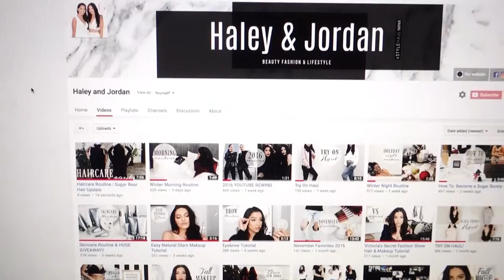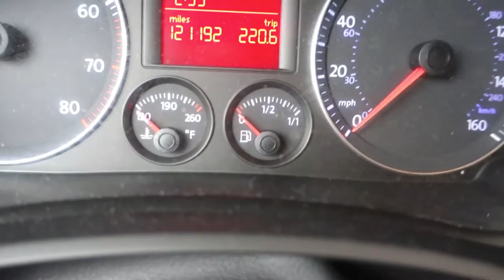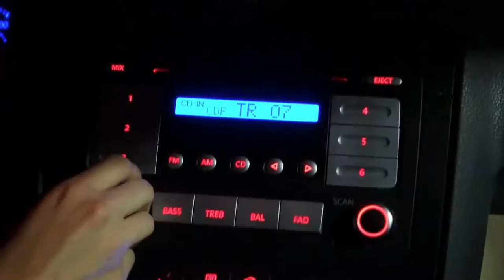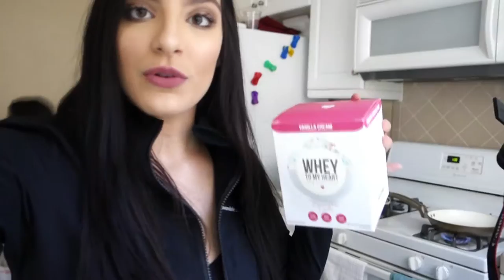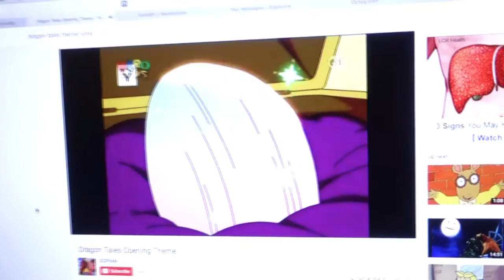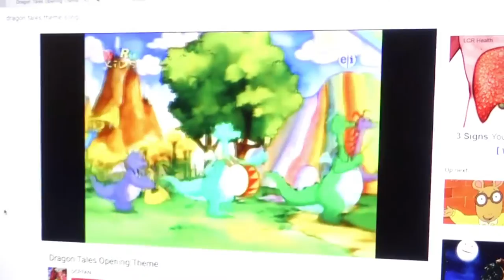HACK That Will SAVE Your Life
Weekly Vlog: January 9-13, 2017